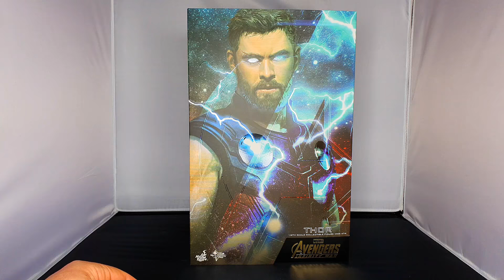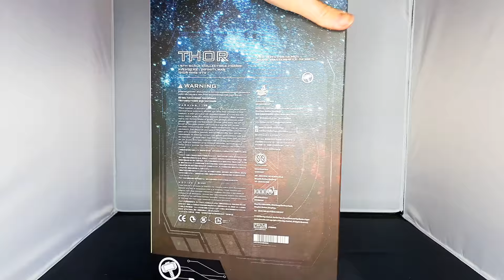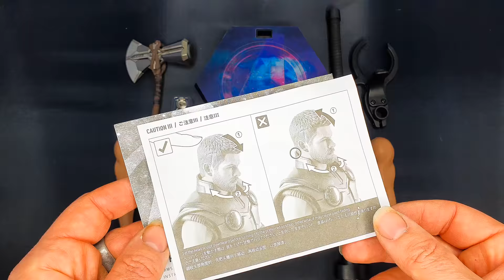Infinity War Thor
So yes I do have two of these one an eBay buy the other a forgotten preorder
so one I will display the other I will sell on and hopefully buy something else to replace him.
here we will unbox and show you this one sixth action figure of Infinity war Thor made by Hot toys show the accessories and figure, show you the articulation and discuss my opinion of this character.

Music
Intro music

Artist - Unkown
Song - Really fast action drums

Outro music
Artist - Dwaynne Johnson (Moana)
Song - You're welcome